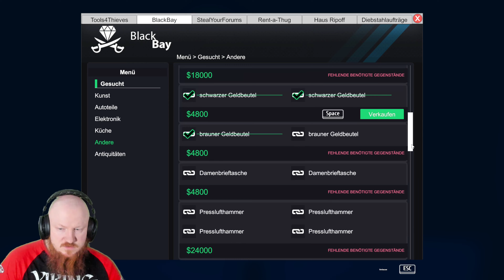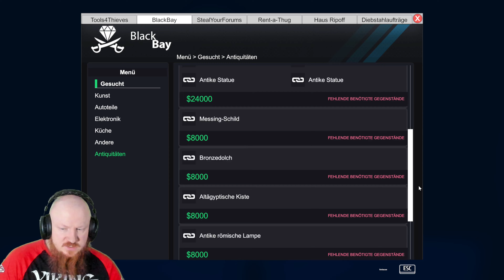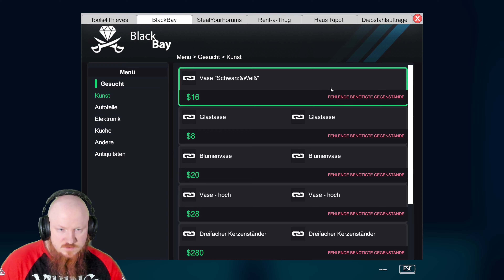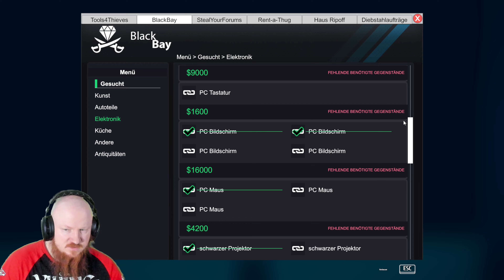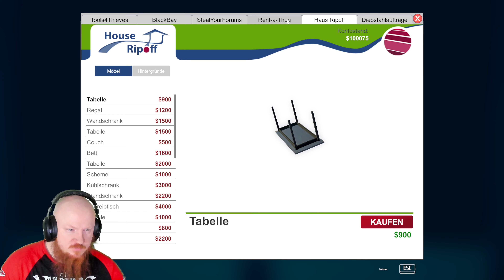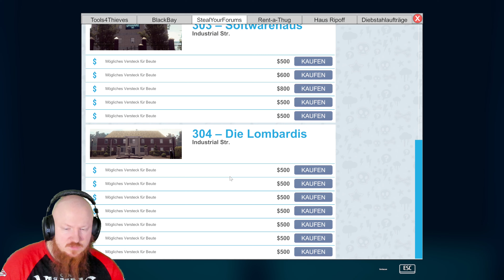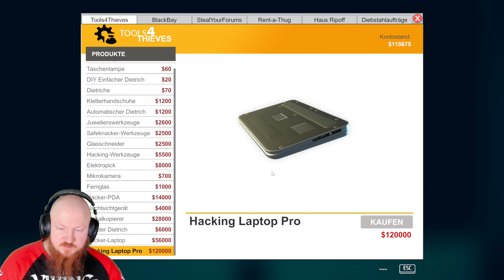Thief Simulator #17 Das geheimnisvolle Päckchen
WIr haben unsere Schuld beglichen und bekommen von Vinnie ein Geschenk! Was wird da wohl drin sein?